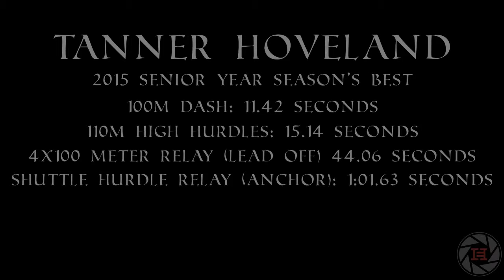Tanner Hoveland 2015 Senior Track Season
Tanner Hoveland: Senior Season Webster City Track and Field 2015